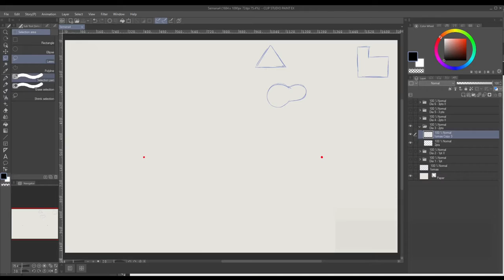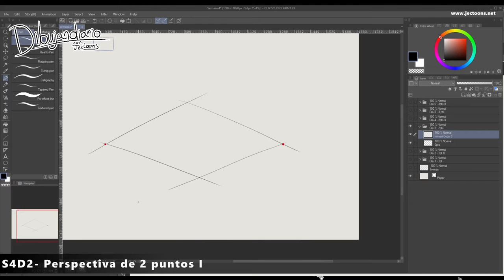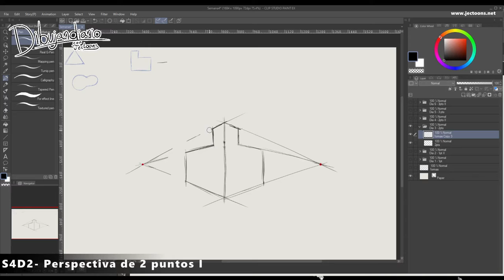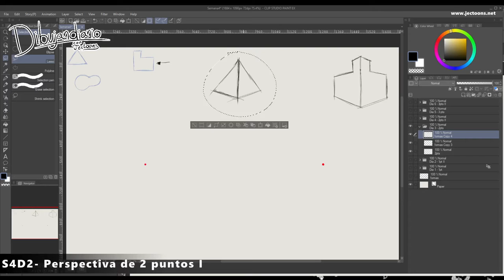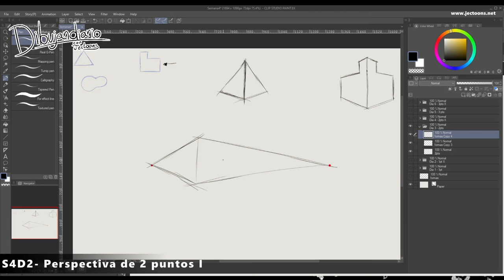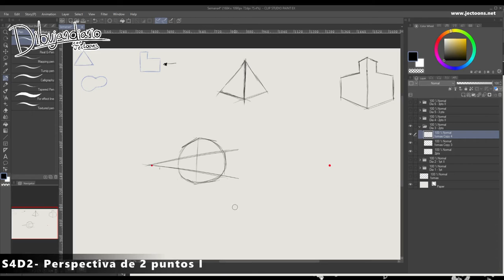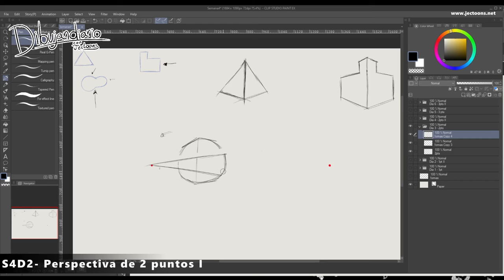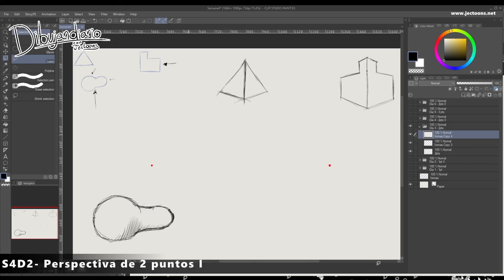Dibujandiario // S4D3- Perspectiva de dos puntos I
*El texto debería decir S4D3

Preparó de manera interesante las formas y quise aplicar eso en mis propios ejercicios de perspectiva.
Preparé seis figuras las cuales dibujé en perspectiva de un punto Lunes y Martes; hoy y mañana dibujaré las mismas figuras en perspectiva de dos puntos y Viernes y Sábado en perspectiva de tres puntos.